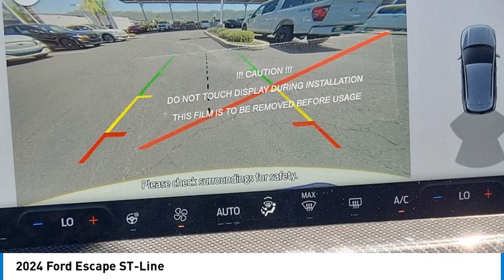2024 Ford Escape TEMECULA BEAUMONT MENIFEE PERRIS LAKE ELSINORE MURRIETA R240328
2024 Ford Escape ST-Line

26895 Ynez Rd.

Looking for the right vehicle? Today could be your lucky day. this 2024 Ford Escape could be yours.